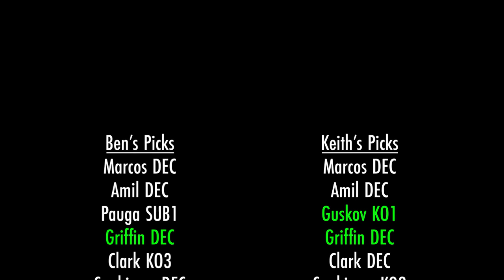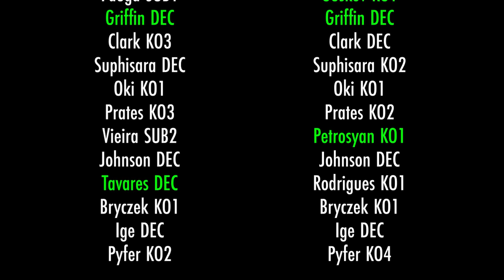Shillan & Duffy: UFC Vegas 86 Preview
Keith and Ben preview UFCVegas86 with detailed predictions and picks for all 14 fights. Along the way, Ben explains to his Rhode Island-born-and-bred co-host just how big Texas is. Other side topics of conversation include well-traveled veteran Travis Wiuff, ancient seasons of "The Ultimate Fighter," and of course Bo Nickal.

0:00 Intro
5:23 Daniel Marcos (15-0) vs. Qileng Aori (25-11)
13:10 Fernie Garcia (10-4) vs. Hyder Amil (8-0)
23:16 Zac Pauga (6-2) vs. Bogdan Guskov (14-3)
33:03 Max Griffin (19-10) vs. Jeremiah Wells (12-3-1)
44:39 Devin Clark (14-8) vs. Marcin Prachnio (16-7)
53:48 Konklak Suphisara (8-3) vs. Bruna Brasil (9-3-1)
1:03:45 Damir Hadzovic (14-7) vs. Bolaji Oki (8-1)
1:10:27 Trevin Giles (16-5) vs. Carlos Prates (17-6)
1:19:44 Rodolfo Vieira (9-2) vs. Armen Petrosyan (9-2)
1:32:41 Michael Johnson (21-19) vs. Darrius Flowers (12-6-1)
1:45:17 Brad Tavares (20-8) vs. Gregory Rodrigues (14-5)
1:57:15 Robert Bryczek (17-5) vs. Ihor Potieria (19-5)
2:04:39 Dan Ige (17-7) vs. Andre Fili (23-10, 1 NC)
2:14:51 Jack Hermansson (23-8) vs. Joe Pyfer (12-2)
2:31:09 A quick rundown of all the picks